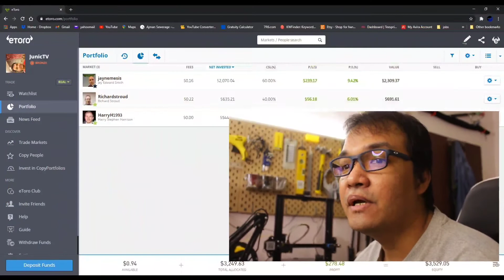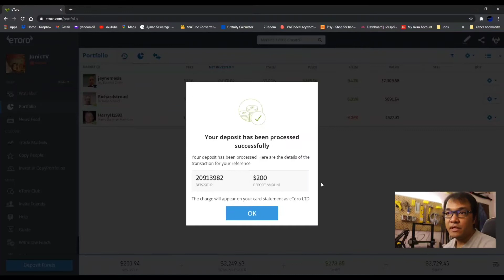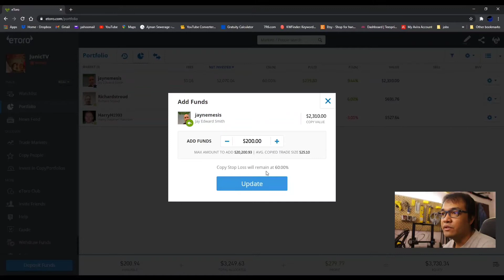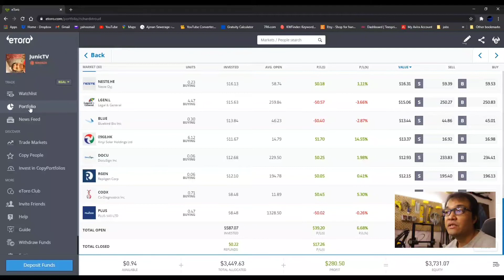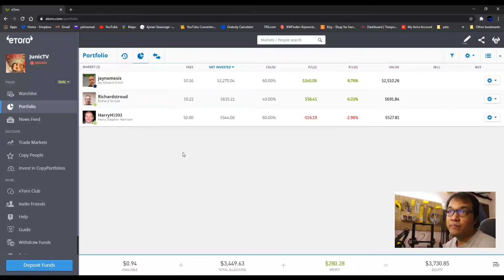How to Deposit funds on your ETORO account | How to add funds to your copy